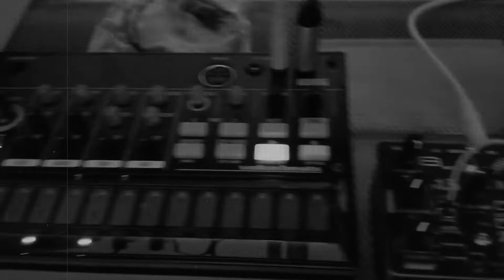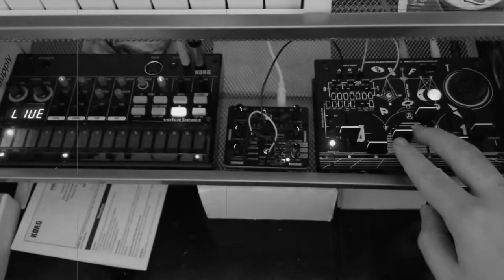"Discordant Robot Hip Hop" - Abysmii [Volca Beats - Softpop - Kastle]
Yeah.  This was my first experiment using the Volca Beats to drive the Softpop and Kastle via the Softpop's "C" jack .  I added a bit of reverb and EQ in FL Studio, the rest is just these three devices.  I was really happy with the crispness of the Beats and how many awesome tones I got from the Bastl instruments.  This really showcases how wild yet subtle the softpop can be when you play with the filters.

This song is free to use, commercial or otherwise, as long as you credit me, the name of the song, and the link to this video.

CC-BY-SA 2019 Abysmii